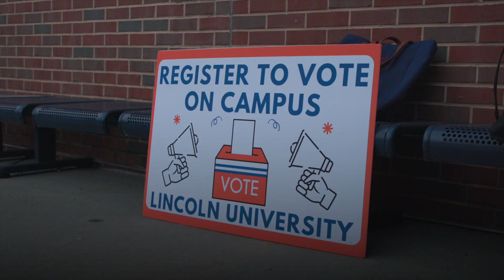My Vote, My Voice | Youth &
Amiyah is a Junior at the first HBCU in our country - Lincoln University in Pennsylvania. She's working to make sure all her classmates are registered to vote and have a voting plan this election day.